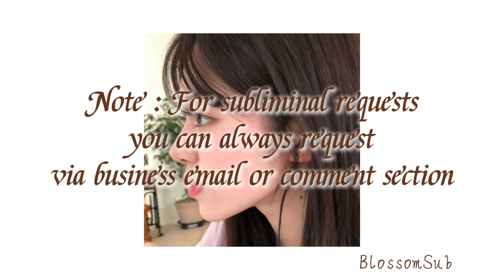V shaped face｜jawline subliminal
Hi!~ welcome to my subliminals channel~♡

｡･:*˚:✧｡☾ ⋆*･ﾟ:⋆*･ﾟ

NOTE :
-You can listen to this subliminal as many times as you want
-Results varies from a person to another
-Get ride of your limiting beliefs for faster results -Your mind is extremely powerful use it to get whatever you want
-Don't forget to stay hydrated

｡･:*˚:✧｡☾ ⋆*･ﾟ:⋆*･ﾟ

This subliminal contains affirmations for the following benefits:

- Sharp jawline.
- V shaped face.
- Slim face.
- Defined and sculpted jawline.
                (+more)

｡･:*˚:✧｡☾ ⋆*･ﾟ:⋆*･ﾟ